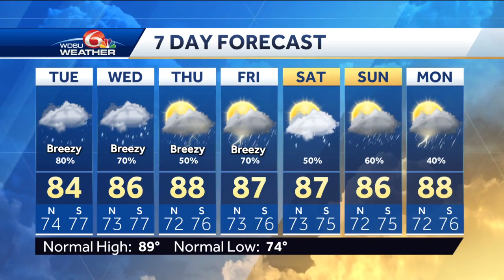Heavy rain potential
Tropical storm Nicholas will make landfall early Tuesday and may become a weak hurricane before landfall along the Texas Coast possibly near Palacios.  Right now there is a Flash flood watch posted for us Tuesday morning through Thursday morning.  Our concern is locally heavy rain.   Part of the circulation of Nicolas will remain over the warm water which is the energy source for tropical weather.  It will likely cause heavy rain.  Weather Prediction Center has low risk excessive rainfall Tuesday, but moderate risk Wednesday.  Keep cars high Tuesday and Wednesday.  Do NOT drive into a flooded street.  Avoid driving at night when lights may be out, and it will be difficult to see flooded roadways.  Highs will be in the low to mid 80s Tuesday and Wednesday.